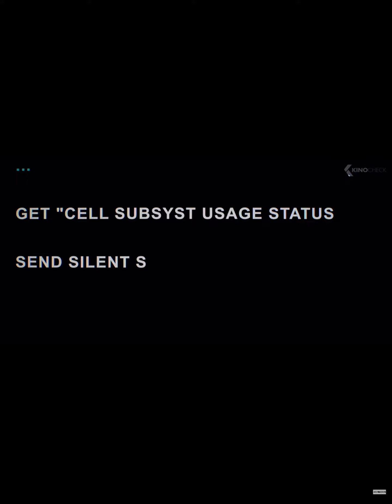Kimi (2022) Deutscher Trailer